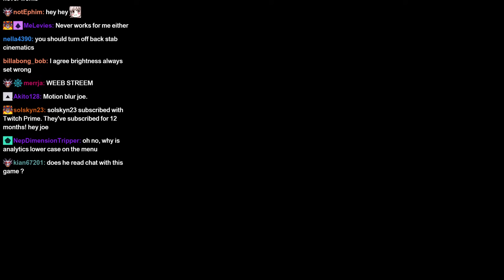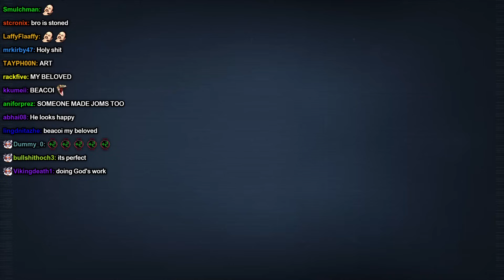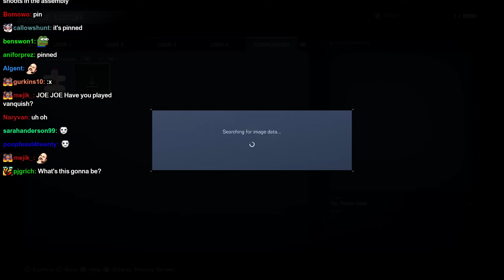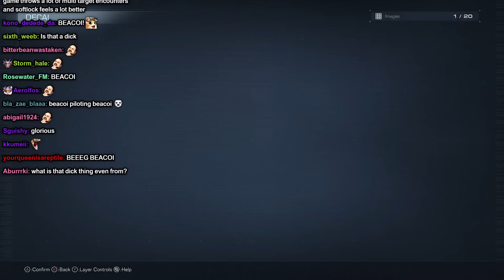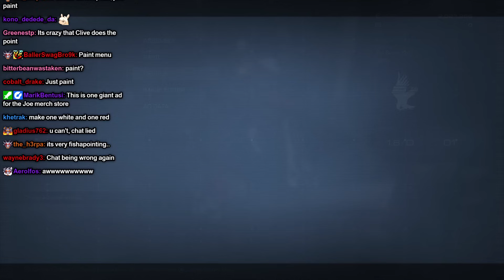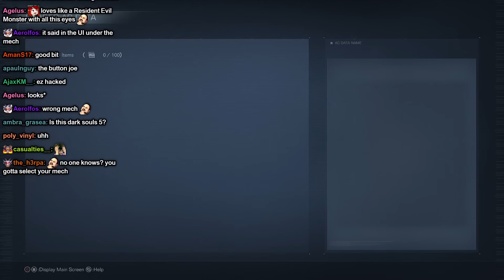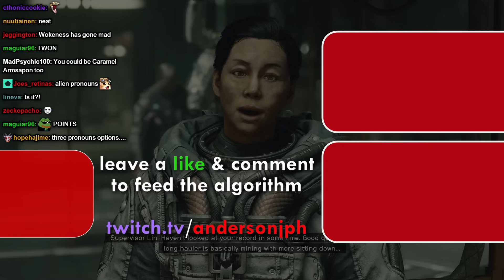Joseph Anderson vs Character Creation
Non-weeb Anderson makes the most out of the character creation tool.
Original stream dates: 2018/01/26, 2019/10/01, 2019/10/30, 2020/12/10, 2023/08/25, 2023/08/29, 2023/09/01

0:00 - Monster Hunter: World
16:14 - Code Vein
32:30 - The Outer Worlds
35:11 - Cyberpunk 2077
35:57 - Armored Core VI
48:31 - Starfield
trash-chan my beloved